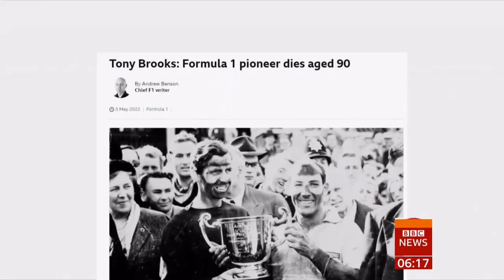Tony Brooks passes away (1932 - 2022) (UK) - BBC News - 4th May 2022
Former Formula One driver Tony Brooks, the ‘racing dentist’, dies aged 90. He died yesterday and their birthday was last February.

Wikipedia:
Charles Anthony Standish Brooks was a British racing driver also known as the "racing dentist". He participated in 39 Formula One World Championship Grands Prix, debuting on 14 July 1956, achieving six wins, 10 podium finishes and 75 career points.